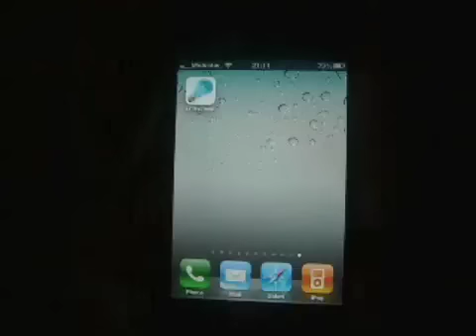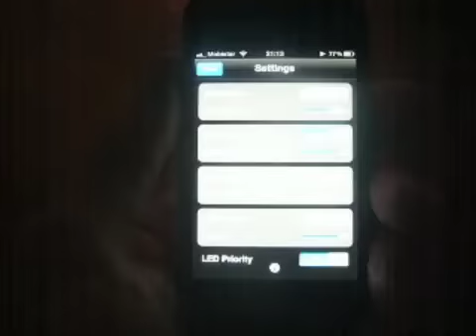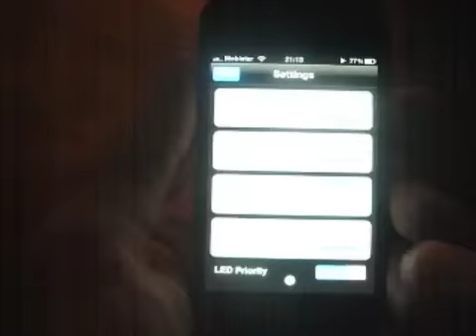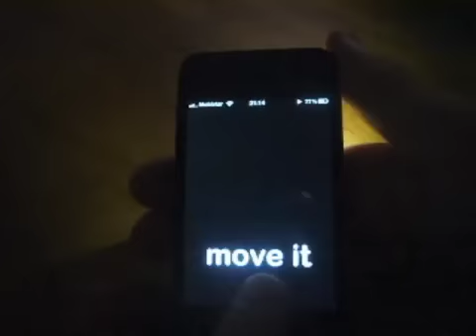4-In-1 Dynamic iPhone 4 Flashlight App - Amazing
LEDsFlash, the unique dynamic flashlight app, lets you flash your iPhone in four amazing ways: beat, shake, tap, and move.  Own the show!

1. 'Beat It' - Turns your iPhone 4 in a real disco light that flashes as it picks up music from the microphone (built-in, or headset). But of course, also flashes at the clap of your hands, a spoken word, or whatever you can think of. You can set the sensitivity according to music/sound type.

Additionally, LEDsFlash allows iPod (and other audio apps) play in the background on the speaker; to turn it into light instantly. And, playing continues normally when you plug in a headset.

The advanced audio analyzer automatically adjusts to changing average sound levels in a second. This makes that LEDsFlash works well for the full range of volumes, and varying sound levels.

2. 'Shake It' - Hold firmly in your hand and see the rhythm! LEDsFlash flashes in response to sudden iPhone motion. You can set the sensitivity.

Specific noise filtering is applied to iPhone's accelerometer data. This creates solid flashes without slowing down response.

3. 'Tap It' - Use your iPhone 4 as signal light at parties or for other business. Flashes as you tap on the screen, with one or more fingers. You can set the duration of the flash time (from approximately 1/30 to 1/3 of a second). When the duration slider is at the far left, the LED stays on as long as you touch the screen. So yes, LEDsFlash can also be used as static flashlight.

4. 'Move It' - Gives you a motion controlled strobe light in your hand. The strobe is directly controlled by how you move. Surely this will wow you! If you for example turn around your axis, LEDsFlash flashes as you go, at precisely the speed you turn. No matter how you turn your hand and body, there will always be flashes. Makes you own the light show when you dance. You can set the flash speed.

A smart algorithm processes the gyroscope data, and linearly translates any rotation in an on-off stream of light. Because a bodily movement is complex, and almost always contains turns in one or more axes, it's a challenge not to get flashes. Is fun for a 'steady hand' game.

Settings: A single organized settings window allows you to switch the four inputs on/off independently, adjust their settings, and choose the way they interact. You can choose between giving priority to the LED being on, or off. As you'd expect, all settings are saved, and restored when you return to LEDsFlash.

Advice: Go get LEDsFlash.  Steal the show!